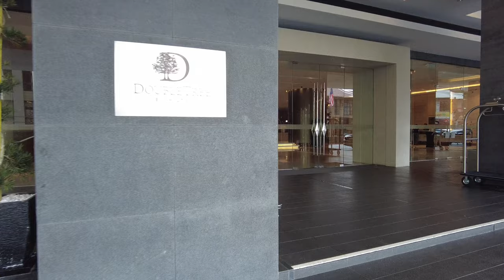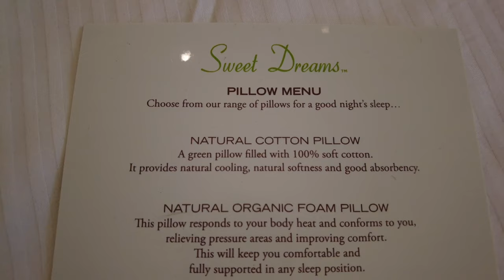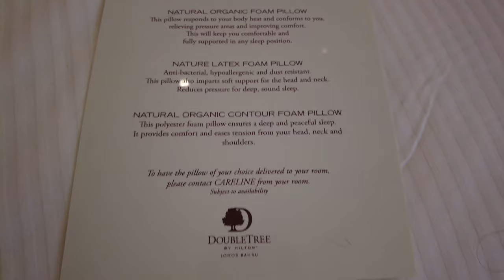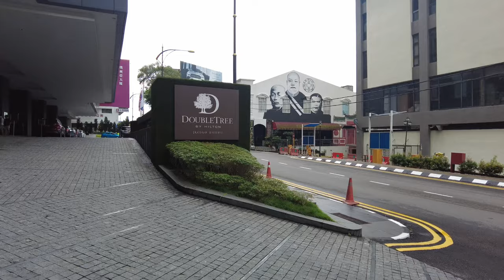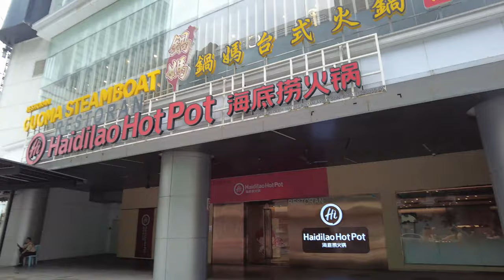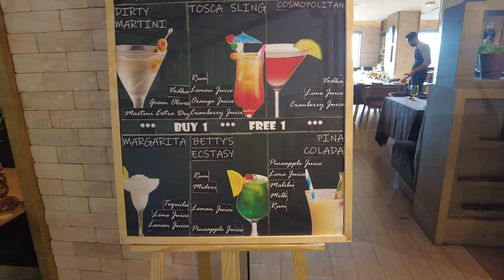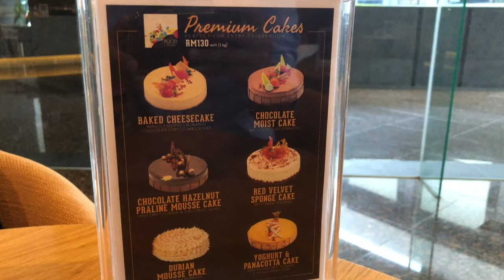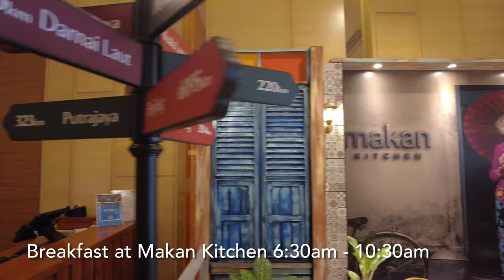Doubletree by Hilton Hotel Johor Bahru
Located 2.9 mi from Johor-Singapore Causeway, Doubletree by Hilton Hotel Johor Bahru features a large outdoor swimming pool and 4 dining options. The rooms and suites are luxuriously furnished and free WiFi is available in common areas.

The spacious rooms and suites are fitted with air conditioning and a 40-inch flat-screen satellite TV. A personal safe and tea/coffee making facilities are also available. For your comfort, a pillow menu is included. The stylish bathroom comes with premium toiletries and plush bathrobes.

Makan Kitchen is open all-day and serves buffet breakfast as well as a vast array of Asian and International cuisines. Italian fares are offered at Tosca Italian Trattoria, which features Straits of Johor views. Coffee/tea and refreshments can be enjoyed at Axis Lounge and The Food Store.

00:00 Start
01:10 Room Tour
04:48 Facilities Tour
07:55 Walking Tour to Komtar, City Square
11:48 Happy Hour by the Pool
12:24 Breakfast at the Food Store
13:02 Breakfast at Makan Kitchen